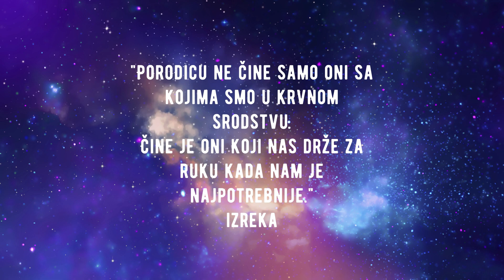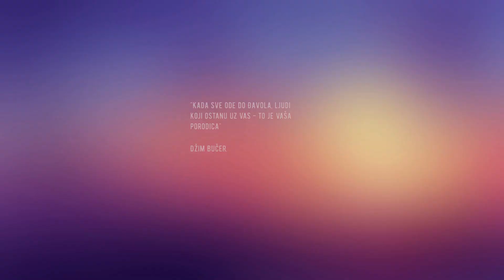ZLIKA SREĆAN ROĐENDAN! Čestitke i podrška porodice i saigrača! - FK Voždovac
Lazar Zličić je na pripremama proslavio svoj 22. rođendan, ali nažalost doživeo i povredu koja će na neko vreme odvojiti od terena.

Porodica i saigrači udružili su se da mu pruže podršku i snimili jedan video!

FK VOŽDOVAC PORODICA!